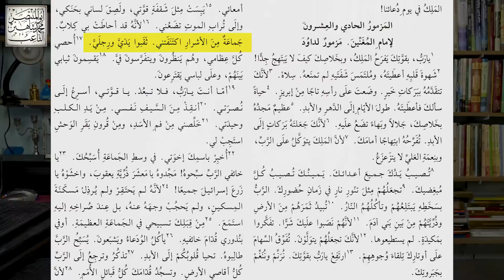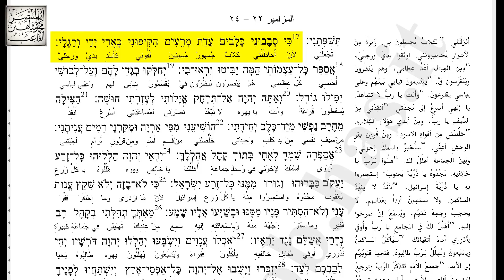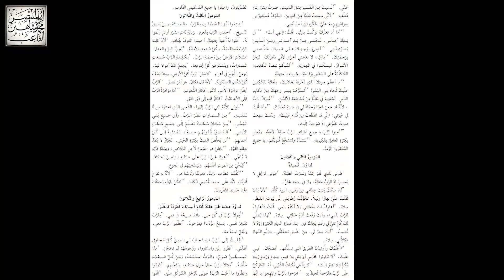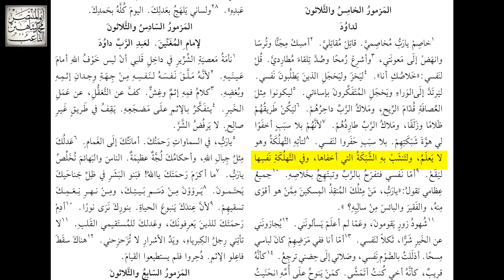العهد القديم (32) سفر المزامير - الجزء الثاني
مزامير جمع مزمور = من الأصل العبري = أداة موسيقية = قصيدة
يتم الإشارة في العهد الجديد إلى سفر المزامير
غالباً المزامير من الآخر الأسفار الكتابية التي جمعها وتدوينها
المفترض أنها مجموعة من الصلوات والتسابيح والمواعظ والحكم
مُرشد لحياة الإيمان حسب الشريعة والأنبياء وكتب الحكمة
إجمالي عدد المزامير يجعل السفر من أكبر أسفار العهد القديم

رغم أن كتاب المزامير لا يُعتبر من الكتابات النبوية، إلَّا أنَّ المسيحيين يعتقدون أنَّ المزامير تحتوي على العديد من النبوءات عن المسيح المنتظر، وتم اقتباس نصوص كثيرة جداً من المزامير في العهد الجديد!

يحتوي على بحث: حيرة الحيارى بين اليهود والنصارى

محتويات العهد القديم (32)
الأسفار الحكمية والشعرية: سفر المزامير  - الجزء الثاني

الأدوات المُستخدمة في التصوير:
PANASONIC LUMIX G85 4K
Canon 800D
Rode VideoMicro
Zoom H5 Portable Recorder
Rode PinMic
LimoStudio Light